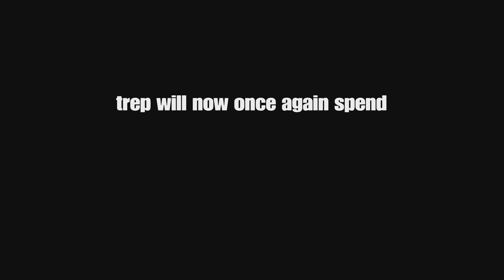THIS IS HOW I GRINDED (USA) TOPTIER in 24hours | Trep week day 5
This was actually a fast grind and it was..interesting. However the a6e is PAIN it turns slow it’s very unresponsive and it’s BIG. However the cannons and loadouts are really Nice.

Ignore